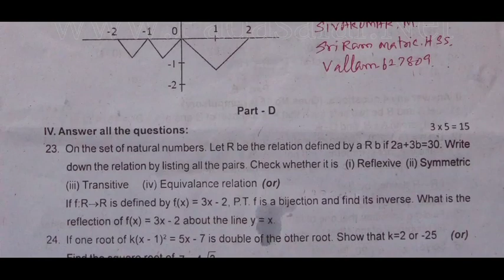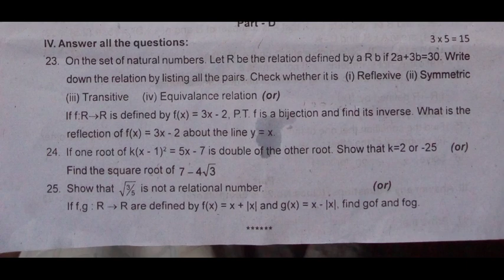11th std 1st mid term Maths question paper 2018 | 5 minute maths